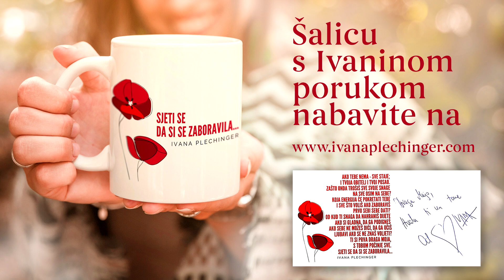KAKO DA TI NOVA GODINA BUDE DOISTA SRETNA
Što možete napraviti kako bi u idućoj godini bili mirniji i sretniji...
***Knjigu s mojom posvetom možete naručiti ovdje Besplatno se pretplatite na moj YOU TUBE kanal ovdje